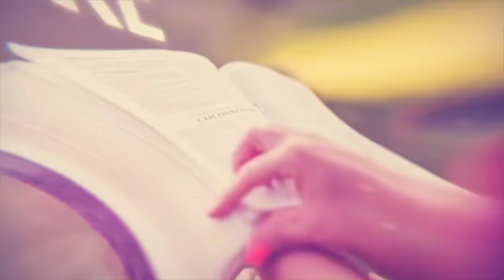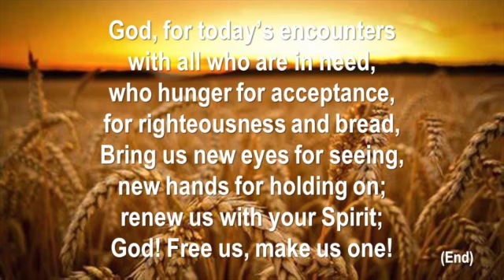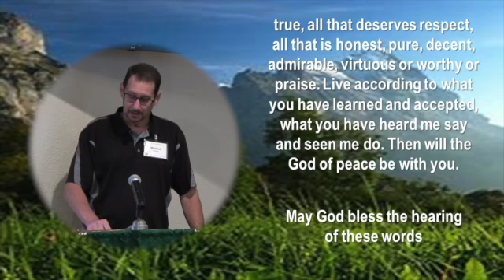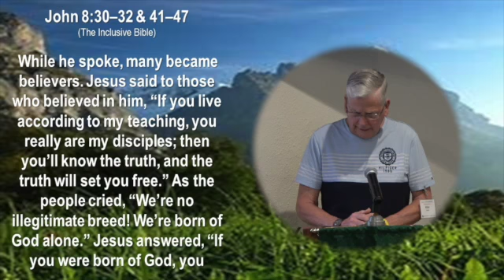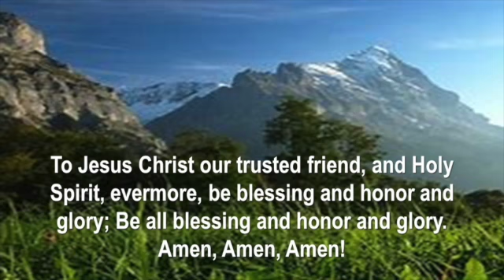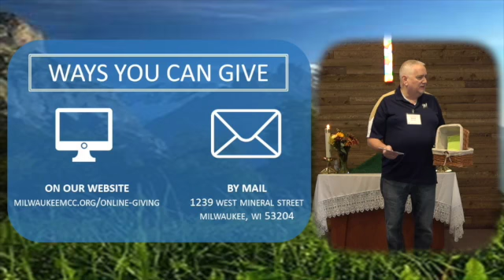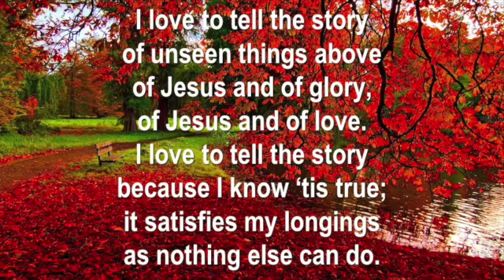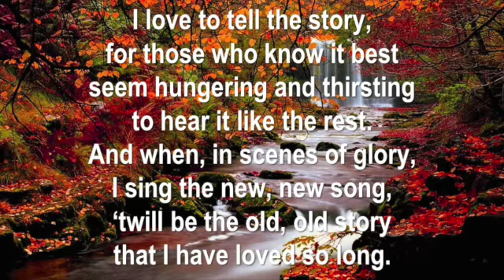2021-10-03 - Sunday Worship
Sunday Morning Worship – October 3, 2021